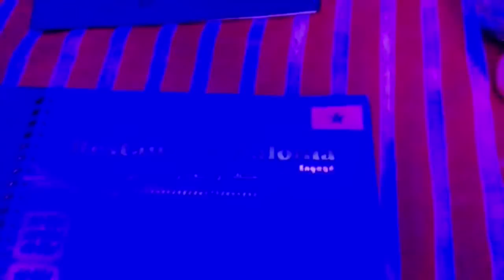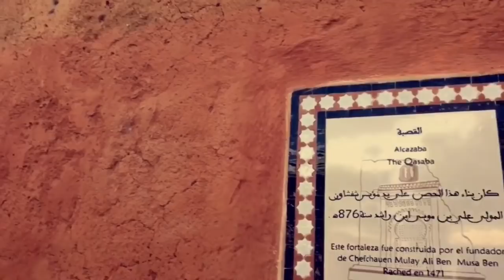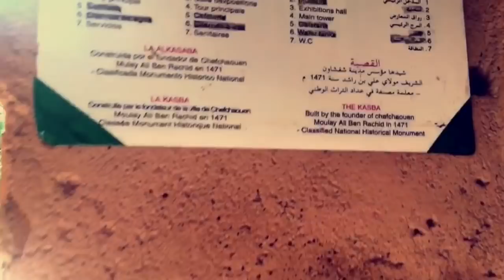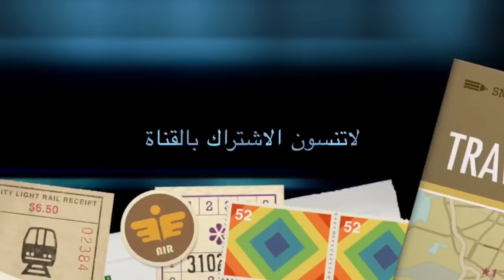مدينة شفشاون- جولة بالدارجة-سوفيتيل المضيق-رحلة المغرب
‏‎اسمي الحسن أحب السفر والترحال واغلب رحلاتي سولو-مسافر وحيد- أخوض فيها تجارب واتعلم أشياء وأضع في هذا المحتوى بعض من رحلاتي وروابط اخرى وان شاء الله تفيدكم وتسمتعون.
‏‎يسعدني متابعتكم وتعليقاتكم على الفيديوهات
‏‎وإذا أعجبك الفيديو لاتنسى تعمل اضافة ولايك

‏‎لمتابعة بعض رحلاتي الرجاء الضغط على الروابط أدناه :
‏‎لاضافتي على السناب شات

‏=postname

على مدونة سياحة

‫تقرير بلغراد رحلة الاثنا عشر ساعة على مدونة سياحة ‬

‏‎تقريرالسندباد في بلغراد

‏‎صربيا مدينة بلغراد

مدينة دوبرفينك الكرواتية وجدار المدينة القديمة

‏‎جورجيا -تبليسي

‏‎بالدراجة من امستردام الى زناسي

‏‎اديس ابابا

‏‎كيف تسكن عند عائلة Airbnb

‏‎مقناص المغرب

‏‎الفلبين بروكاي

‏‎رحلة تجديف في جزيرة بالي

‏‎رحلة اليونان اثينا

‏‎رحلة اليونان جزيرة سانتوريني